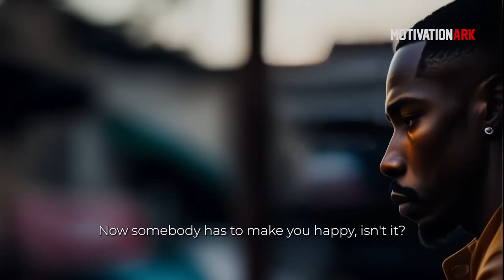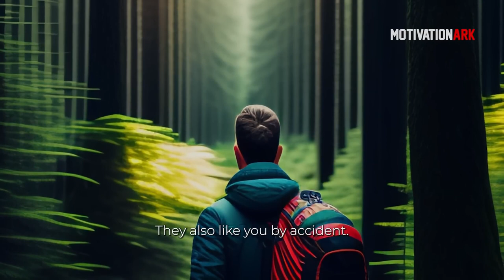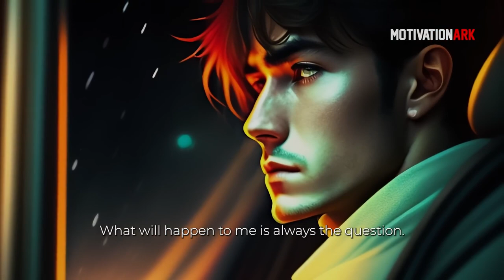Sadhguru's Wisdom for Teens on Crafting a Joyful Life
In the profound teachings of Sadhguru, lies the key to unlocking a life filled with joy and purpose. In his insightful discourse, Sadhguru invites teens to understand that well-being is not solely determined by external circumstances but by the chemistry of blissfulness they cultivate within.

Sadhguru emphasizes the power teens hold in determining the soup of their own existence. Using a simple analogy, he compares life to a soup, stating that each person, though made of the same ingredients, can create their unique blend. The call to attention is clear – it's time for teens to focus on "soup-making," on engineering their internal chemistry towards blissfulness.

Teens are urged to take charge of their experiences, to be the architects of their own joy. Sadhguru encourages the creation of Circles of Joyfulness, where tears of love and joy become a daily occurrence. The essence lies in freeing oneself from the fear of suffering, allowing for a fearless exploration of life's peaks.

Sadhguru's wisdom serves as a guiding light, inspiring teens to traverse the journey of life with full stride, unburdened by the fear of suffering. Through understanding and implementing the teachings, teens can truly craft a life that resonates with happiness and fulfillment.